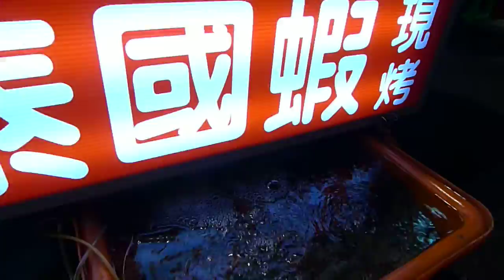六合夜市烤蝦攤